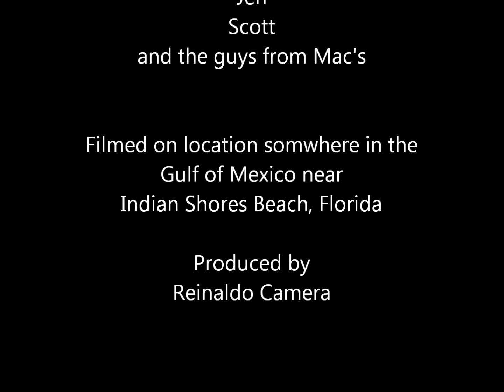Cable Barge Dives - August 2013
Cable Barge Dives - August 2013 - Indian Shores Beach Artificial Reef Site around the cable barge and rubble - A bit green, but still good. Goliath Groupers, Red Groupers, Hog Snappers, Snook (or Robalo), Barracudas and of course Aurelia Aurita every where you looked. Enjoy!